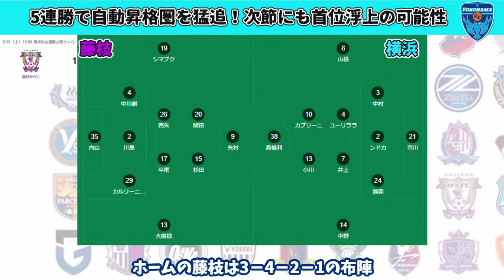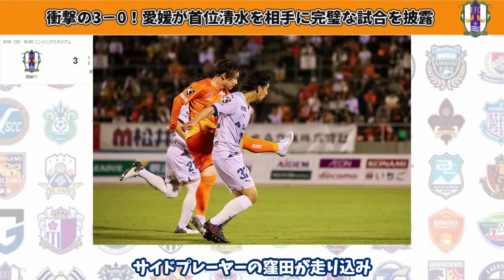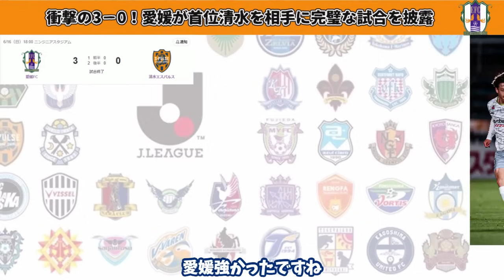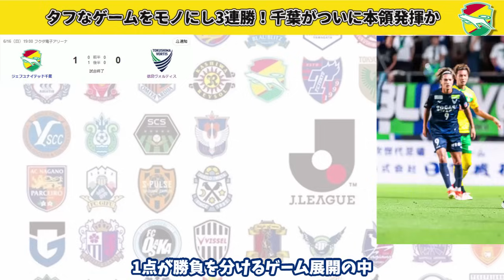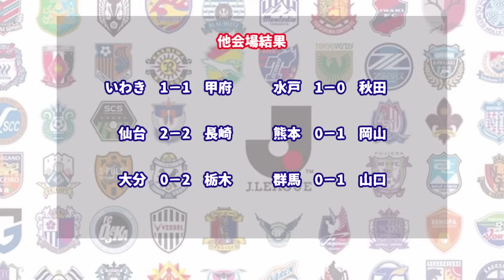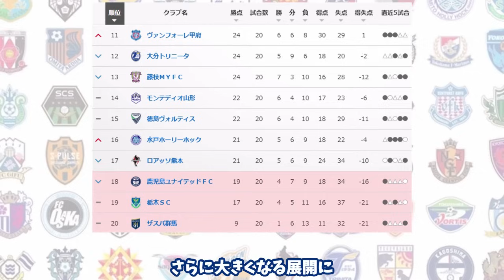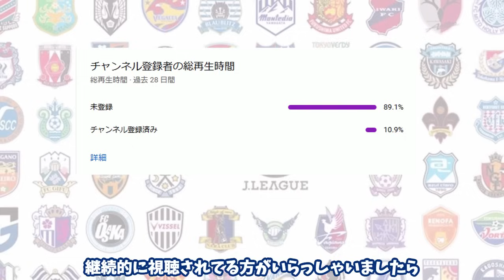【大混戦】首位清水が敗れ次節にも首位交代の可能性！3位横浜が5連勝で猛追！千葉も3連勝で自動昇格に望みを繋ぐ！昇格争いは再び混戦状態へ・・【最新順位＆J2情報まとめ】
2024シーズン　J2第20節を振り返る

【もくじ】
0:33～藤枝VS横浜FC
5:30～鹿児島VS山形
9:40～愛媛VS清水
14:21～千葉VS徳島
18:37～他会場の結果＆最新順位

●【誇張抜きでガチ】清水VS横浜FCは16節にしてJ2の運命を決める大一番に？最新リーグ情勢を考察